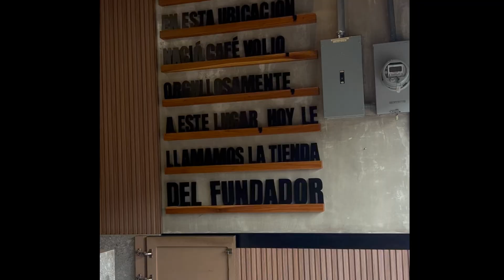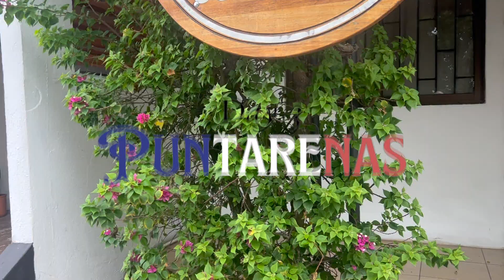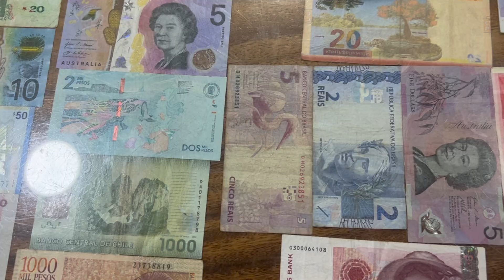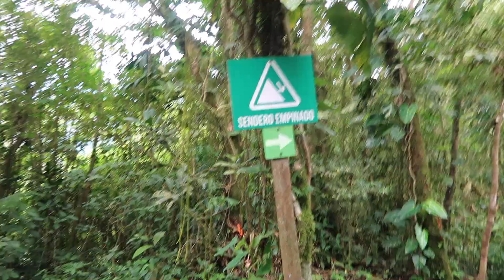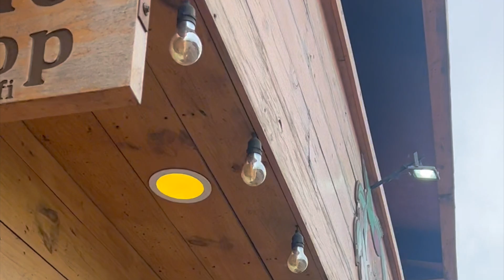Costa Rica travel vlog : Waterfalls, hanging bridges, volcanoes🌋🌎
Costa Rica is one for the books! I love that nature surrounded me at all times!  Can't wait to go back !! Love you ticos!